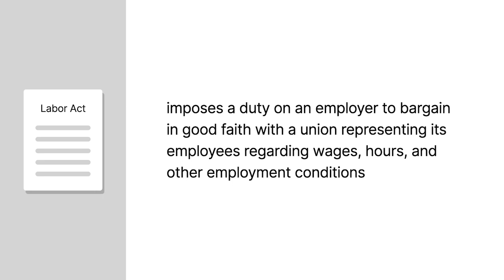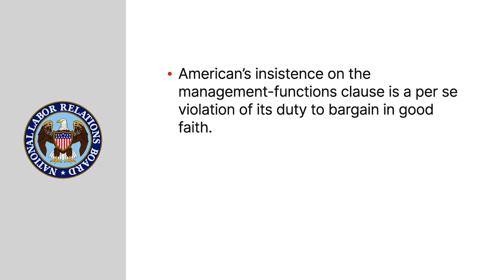National Labor Relations Board v. American National Insurance Co. Case Brief Summary | Law Case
National Labor Relations Board v. American National Insurance Co. | 343 U.S. 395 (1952)

The National Labor Relations Act imposes a duty on an employer to bargain in good faith with a union representing its employees regarding wages, hours, and other employment conditions. May an employer negotiate to take some of these subjects off the table? That’s the question in National Labor Relations Board versus American National Insurance.

American National Insurance began negotiating a labor agreement with the union representing its office employees. The union’s proposed contract included a clause submitting all grievances to arbitration. American objected to unlimited arbitration and proposed instead a management functions clause permitting American to make unilateral decisions about certain issues. The proposed clause specified that certain matters, including promotions, discipline, and scheduling, were management’s responsibility and excluded from arbitration. After lengthy negotiations, the parties couldn’t agree on American’s proposed clause but agreed on other contract terms.

The union filed charges with the National Labor Relations Board. The board held that American’s insistence on the management functions clause constituted a per se violation of its duty to bargain in good faith. The board’s order prohibited American from negotiating for the right to take unilateral action regarding wages, hours, and other employment conditions. The Fifth Circuit reversed. The United States Supreme Court granted cert.

Want more details on this case? Get the rule of law, issues, holding and reasonings, and more case facts

Have Questions about this Case? Submit your questions and get answers from a real attorney